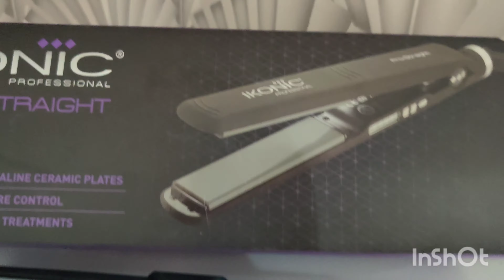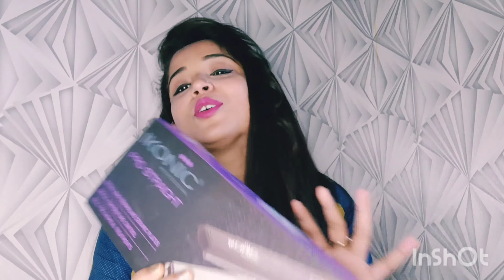Pros & cons of ikonic straightener||Professional hair straightener review